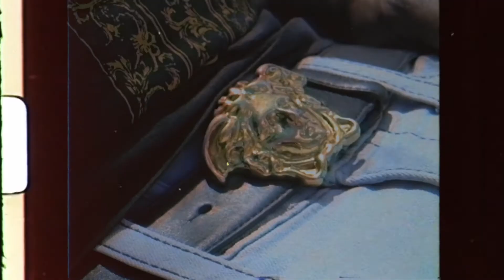YUNGMACFILMS "DEMO REEL 2020"